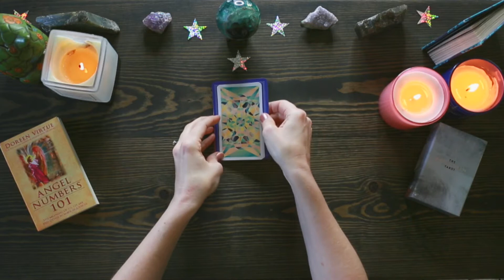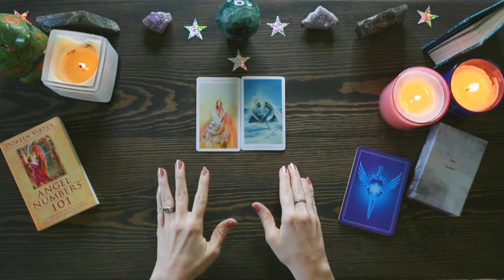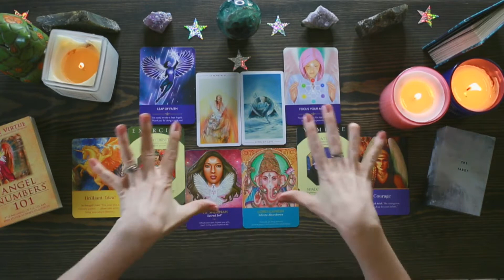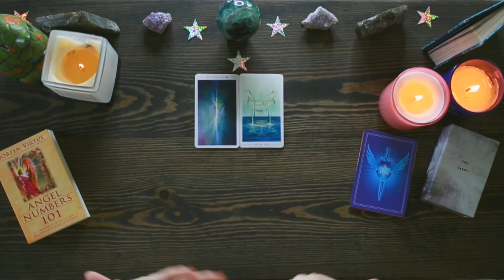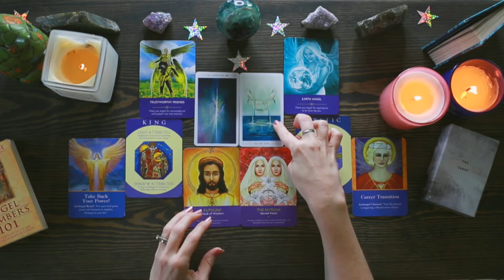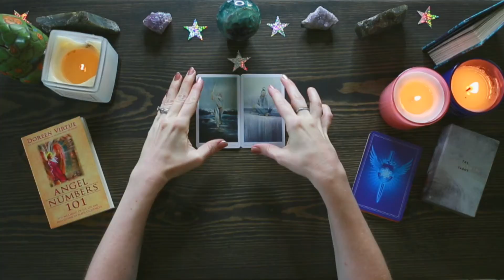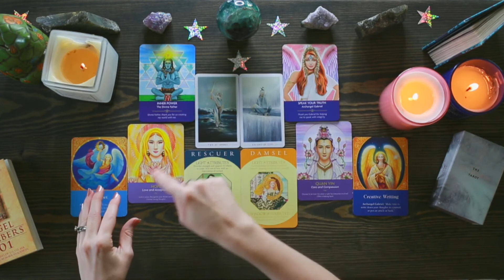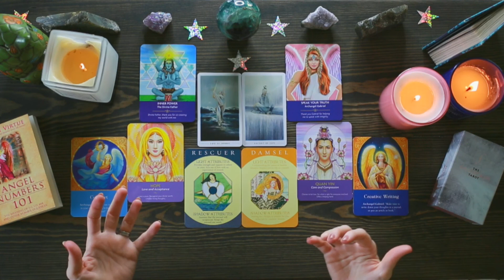Who Are Your Spirit Guides PICK A CARD Reading | What Are They Helping With?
In today's pick a card reading we will be asking who your spirit guides are. We will get a message about what they are currently helping you with, what signs they are sending you, and what they need you to know.

I hope this reading helps you in some way. If it did I'd love to have you as a subscriber! Be sure to leave a comment letting me know how it went. I love you guys!

Timestamps:
Intro: 00:00
Group 1: 1:06
Group 2: 20:56
Group 3: 38:49